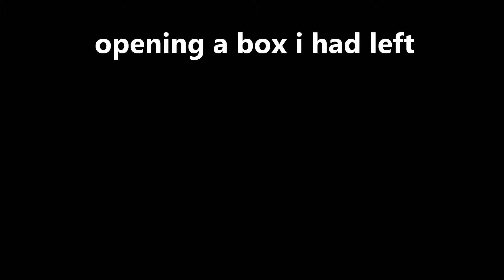Just a lucky NIGHT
Just opened some cases, bothing special, as always.